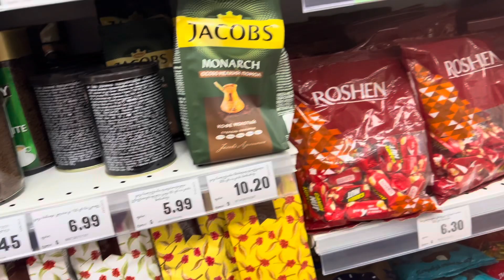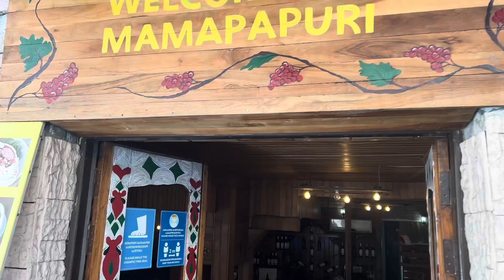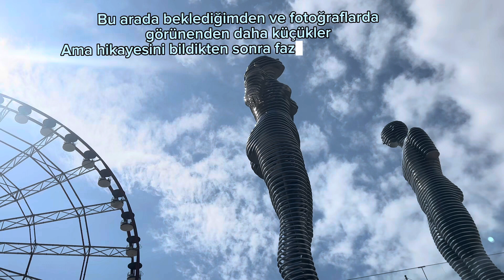Kız kıza Batum turu/ Yemeli, içmeli, bol gülmeli gezi vlog/batumi